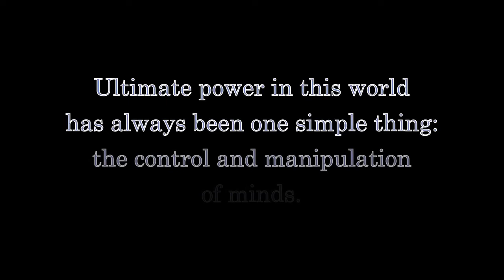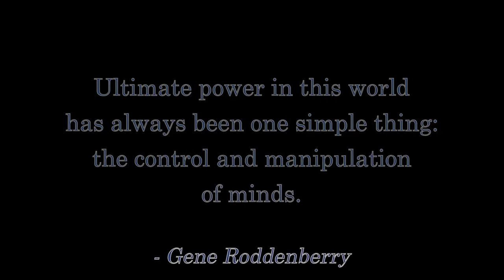John McAfee Is INSANE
- Wired: "John McAfee Fled To Belize, But He Couldn't Escape Himself"